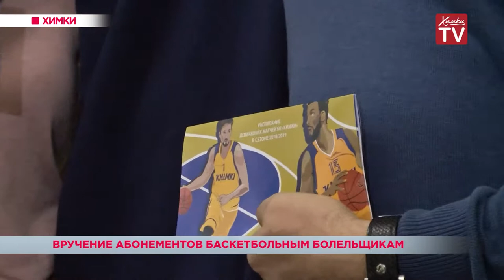Егор Вяльцев вручил абонементы болельщикам БК «Химки». 11.10.18